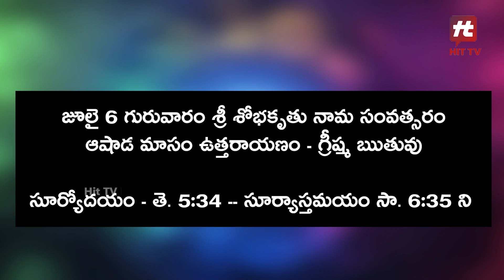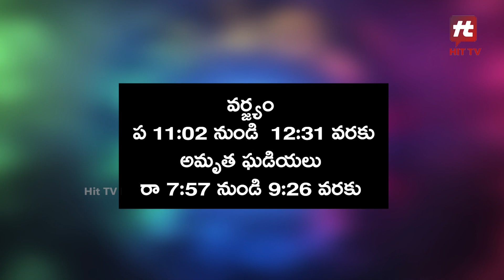06 జూలై 2023 : దినఫలాలు - మేష రాశి || Daily Panchangam || 06 July 2023 || Daily Horoscope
06 జూలై 2023 : దినఫలాలు - మేష రాశి || Daily Panchangam || 06 July 2023 || Daily Horoscope